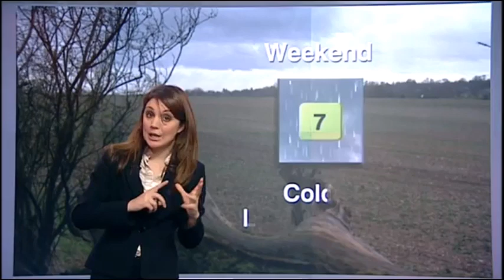Laura Tobin BBC Weather November 26th 2009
Before Laura Tobin does the weather, Sophie Raworth shows a footage about an hoard of Anglo-Saxon gold found in a field in Staffordshire. Now, the people who found it have been told how much they'll get for their discovery. The hoard has been valued at more than £3 million. The money will be divided between the man who found the treasure and the farmer who owns the field. He said today he was trying to stay level-headed about the whole experience. Fred Johnson explains in this clip.
Laura Tobin is looking attractive on BBC Weather and now, she is on ITV's Daybreak and Good Morning Britain!